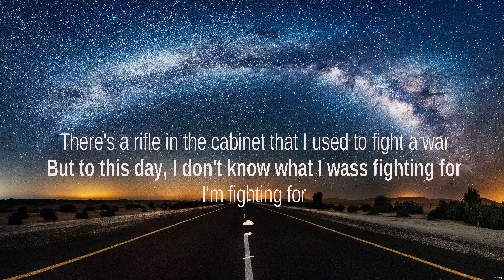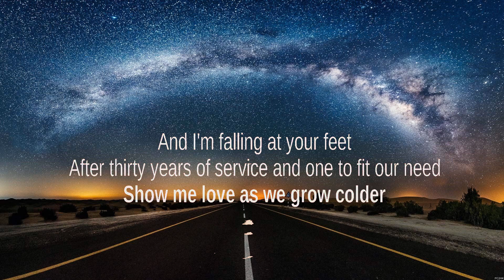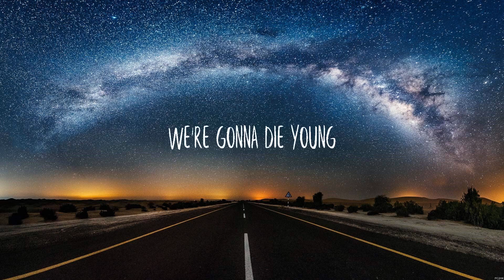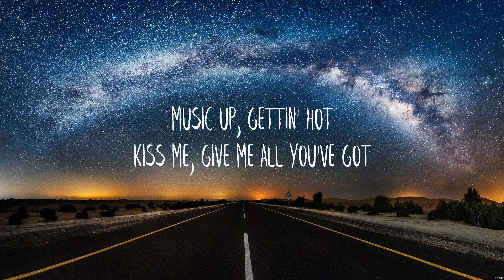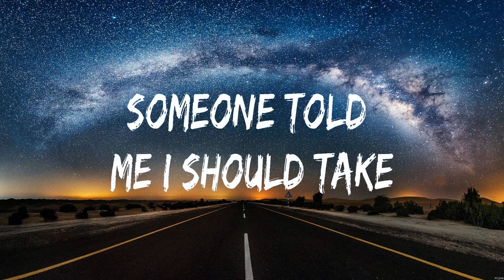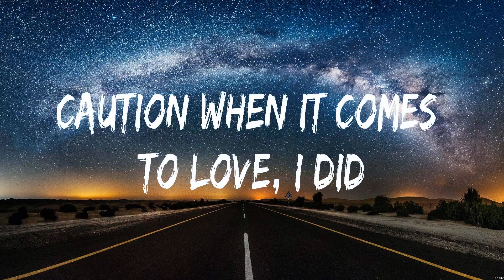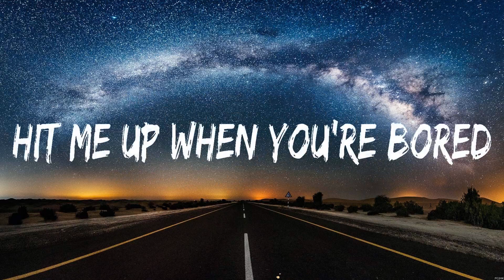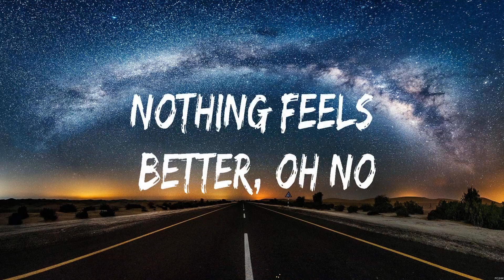Robin Schulz - Show me Love (Lyrics) Kesha, James Arthur, Khalid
1. Robin Schulz - Show me Love
2. Kesha - Die Young
3. James Arthur - Impossible
4. Khalid - Better